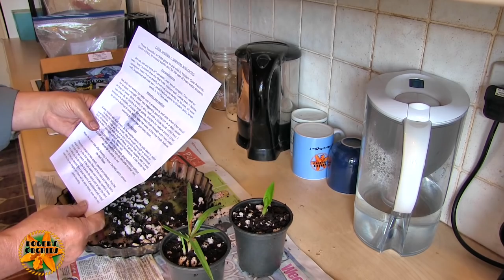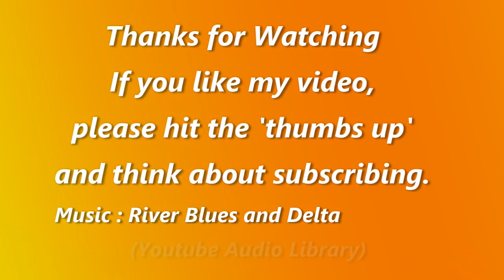An Orchid Unboxing AND Kitchen Time All-In-One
When I got back from my trip to Burnham's Nursery, there was a box waiting for me. So this is the unboxing (filmed a few days ago) and what happened next.